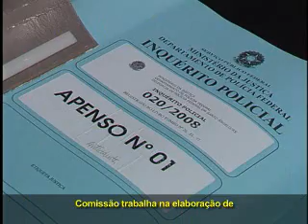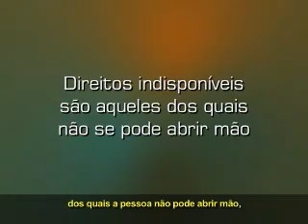Programa interesse Público - 15/05/2009 - 1º bloco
Confira neste bloco:

O programa desta semana destaca a falta de investimentos na rede hospitalar de Belém. De 2005 até hoje, o Ministério Público Federal já moveu oito ações contra a prefeitura da cidade.

Nova gripe - Ministério Público Federal acompanha de perto ações do governo para enfrentar a gripe H1N1.